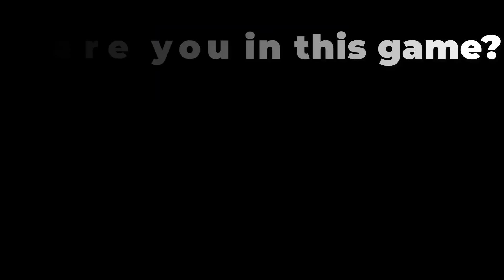NOOB vs PRO vs HACKER vs GOD in Ghoul Run